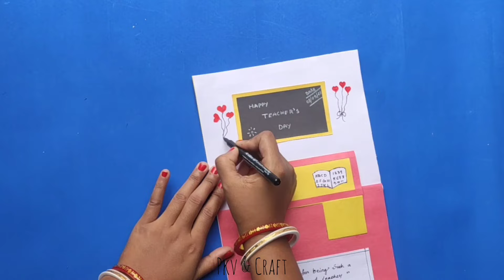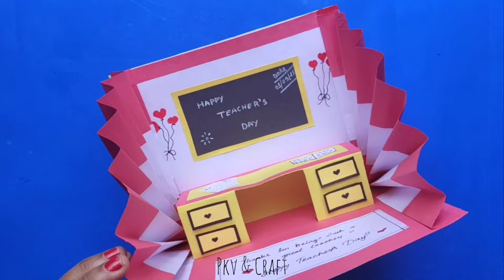Happy teacher's day greeting card handmade // DIY - Teacher's day pop-up card ideas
DIY - Happy Teachers Day | Handmade Card For Happy Teacher's Day

DIY - Happy Teachers Day Card | Handmade Card For Teacher's Day

DIY Teacher's day Greeting Card/Teacher's day Card/How to make Teacher's day Card Handmade

DIY Teacher's Day Card / Handmade Teachers day pop-up card making idea

Easy Beautiful Teacher's day Card | Teacher's day greeting card | DIY handmade Teacher's Day card

Easy teacher's day card | diy teacher's day gift idea 2023😎

🤔your Queries🤔

card idea for teacher

card ideas for teachers day

card ideas for teachers

card ideas for teachers birthday

card ideas for teachers day 5 minute crafts

card ideas for teachers day with white paper

card ideas for teachers leaving

card ideas for teachers farewell

card ideas for teachers day easy

card ideas for teachers easy

card ideas for teacher appreciation week

card idea fo

card ideas for birthdays

card idea for friend

card ideas for boyfriend

card ideas for best friend

card ideas for mother's day

card ideas for scrapbook

card ideas for father's day

card ideas for anniversary

teachers day card ideas handmade

teachers day card ideas easy

teacher's day card idea 2023

teachers day card ideas simple

teachers day card ideas with chocolate

teachers day card ideas for maths teacher

teachers day card in malayalam

teachers day card ideas for sir

teachers day card ideas for principal
teacher's day card m

teachers day card making ideas

teachers day card me kya likhe

teachers day card message

teachers day card making at home

teachers day card matter

teachers day card making beautiful

teachers day card matter in english

teachers day card making for sir